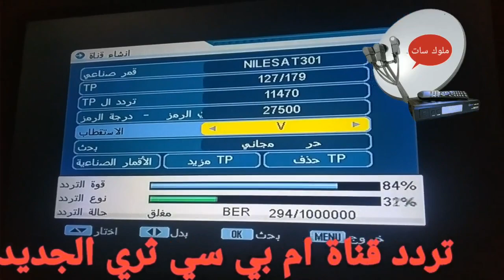تردد قناة ام بي سي ثري MBC3 الجديد 2024 علي القمر نايل سات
تردد قناة ام بي سي ثري الجديد علي القمر نايل سات ويمكن استقبال القناة علي جميع أنواع الأجهزة الاستقبال وتعتبر قناة ام بي سي ثري من أهم القنوات التي يبحث عنها الجميع
ترددات القنوات الفضائية الجديدة 2023 علي نايل سات
ترددات قنوات ام بي سي 2023 علي نايل سات
تردد الجديد قناة ام بي سي 3 علي نايل سات
تردد قناة MBC3 علي نايل سات 2023